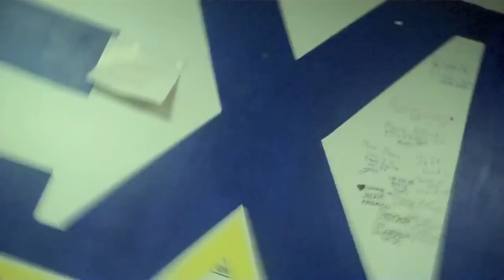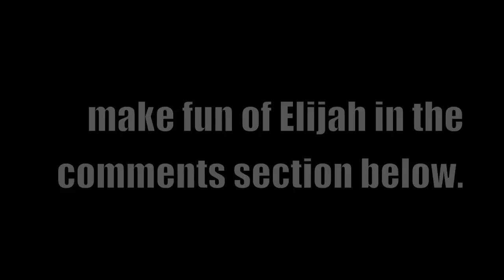THAT'S AN EXPENSIVE CANOE! (Day 17 - 2.2.10)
links coming later.